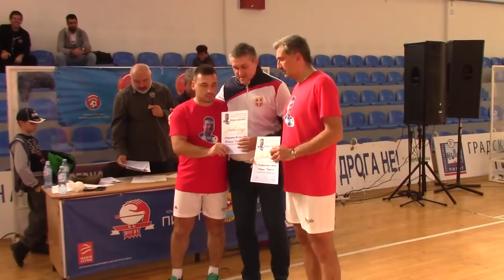Dodela nagrada i priznanja 05.11.2017.